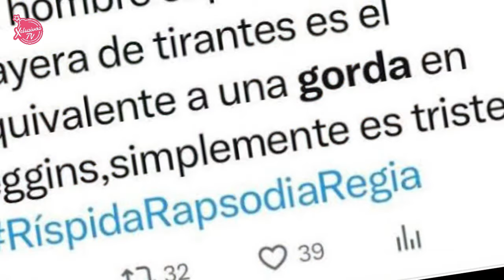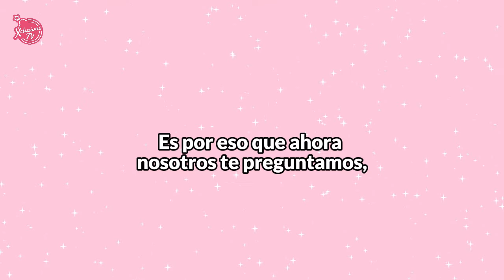6 detalles por los que FRANCO ESCAMILLA SE ENOJÓ en la fiesta de XVI de su hija